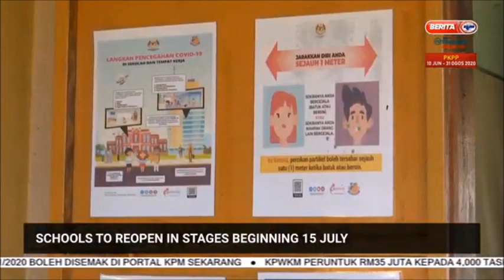2 JUL 2020 – UPDATES @ NOON